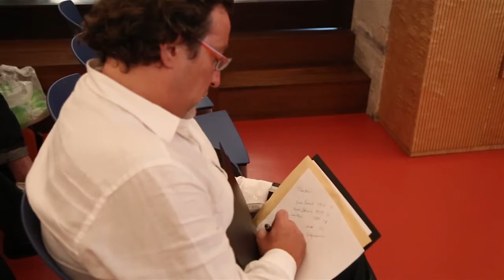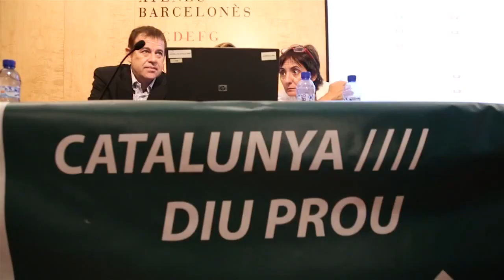Els impostos d una Catalunya independent.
Conferència a càrrec de Núria Bosch i Marta Espasa doctores de la Universitat de Barcelona.

Catalunya Diu Prou
25/07/2013